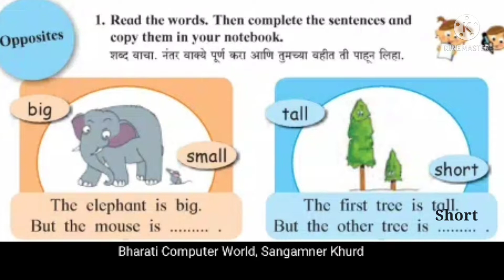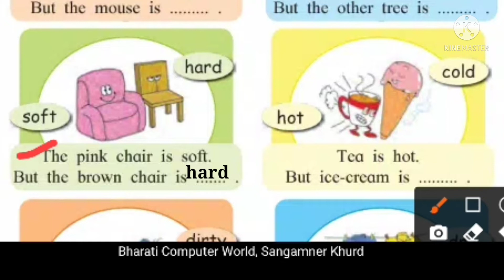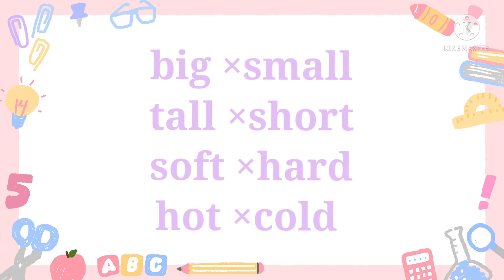3rd standard subject English Opposite words